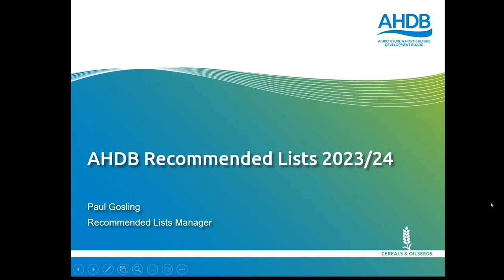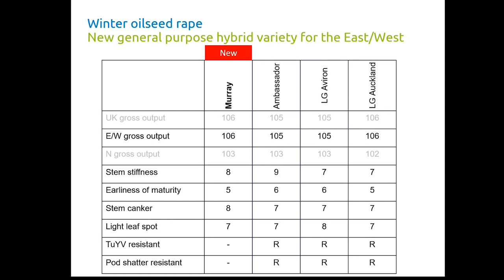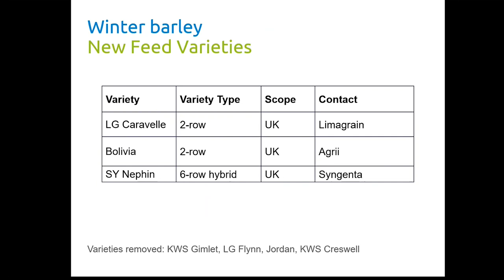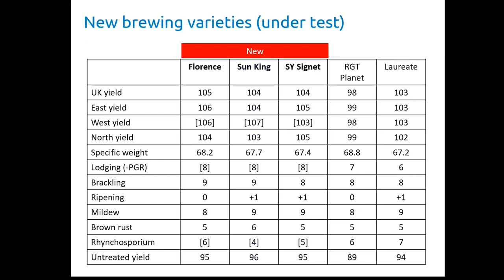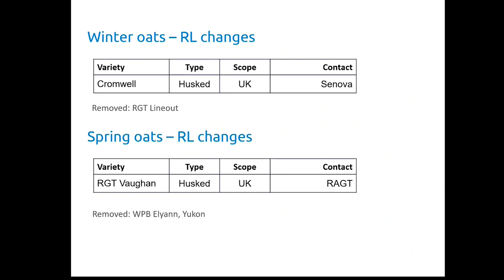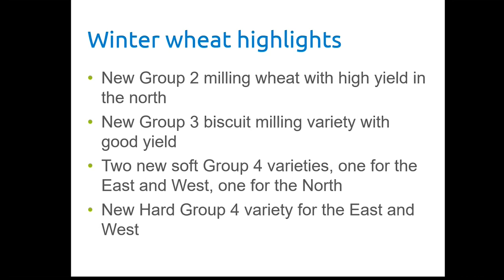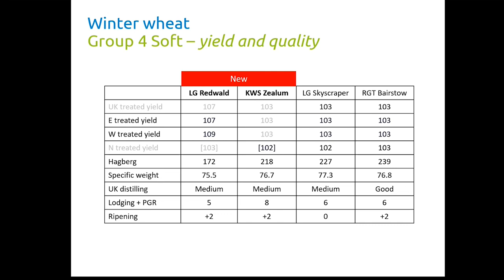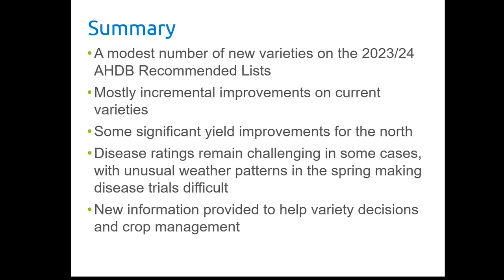What’s new in the Recommended Lists for cereals and oilseeds 2023/24?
The Recommended Lists for cereals and oilseeds (RL) 2023/24 features new varieties that deliver large yield increases, especially in barley and oilseed rape.

Launched on 28 November 2022, the edition sees a relatively small number of varieties added, including the first new winter malting barley and winter oat varieties for several years.

Paul Gosling, who manages the RL at AHDB, provided an overview of the latest developments at the press launch. This video was taken at the launch.

Chapters
0:00 Introduction
3:10 Winter oilseed rape
14:45 Spring oilseeds
15:45 Barley
39:43 Oats
43:31 Rye and triticale
44:02 Wheat
1:08:54 Summary